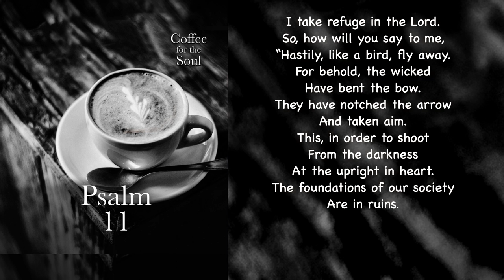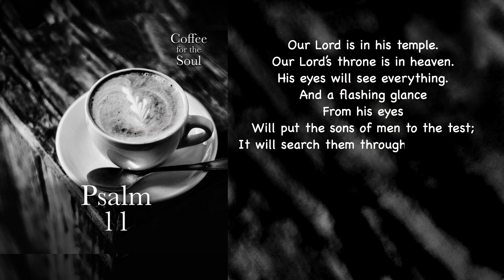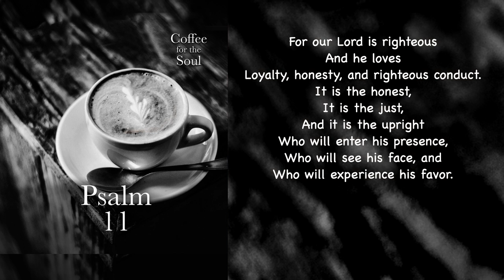Psalm 11: Overwhelmed by evil?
A Monday Psalm just for you. This is an original presentation of Psalm 11, as heard in our podcast. The title comes from our podcast, where we chat about this aspect of this psalm. Here we simply hear the psalm. I hope you find it to be a blessing.

Psalms 1-72, A Simple Not Shallow Presentation, is available as a paperback and an e-book.